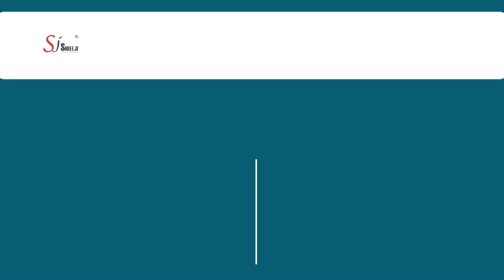Revolutionising Building Structures: The Advantages of TMT Bars - Shree Ji Steel Corporation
Description: Shree Ji Steel Corporation is a renowned company known for its production and distribution of TMT bars. TMT bars, also known as Thermo-Mechanically Treated bars, are widely used in the construction industry for their superior strength and durability.

The TMT bars produced by Shree Ji Steel Corporation are known for their excellent mechanical properties. They possess high tensile strength, which means they can withstand heavy loads and resist deformation under stress. This makes them highly suitable for use in high-rise buildings, bridges, dams and other critical structures.

Furthermore, Shree Ji Steel Corporation ensures that their TMT bars undergo rigorous quality checks to meet industry standards and specifications. They adhere to strict manufacturing processes and employ advanced technology to deliver TMT bars of consistent quality.

The TMT bars offered by Shree Ji Steel Corporation come in various grades and sizes, catering to the diverse needs of customers. They are available in different diameters and lengths, allowing flexibility in construction projects.
Introduction:
Welcome to Shree Ji Steel Corporation, the leading TMT and structural steel supplier in India. In this video, we will give you a detailed overview of our company, our products, and why we are the best in the industry.

Additional Tags and Keywords:
TMT bars, Structural Steel, Steel Supplier, Steel Manufacturer, Steel Company, Construction Materials, Building Materials, Best TMT Bars, High-Quality Steel
Social Media Links:
Regional Office Address:18/1, Maharshi Debendra Road, 7th Floor, Burrabazar, Kolkata - 700007, West Bengal, India
Corporate Office:19B Paddapukur Lane, Goldwin Gunjan 3rd Floor, Kolkata, West Bengal 700020
Raipur Office Address: MIG 29 Indrawati Colony, Off Canal Linking Road, Raipur, Chhattisgarh 492001
Mumbai Office: 67-B GURUNANAK ROAD BANDRA ( WEST), GOPAL MANSHION CHS LIMITED, MUMBAI, Maharashtra 400050